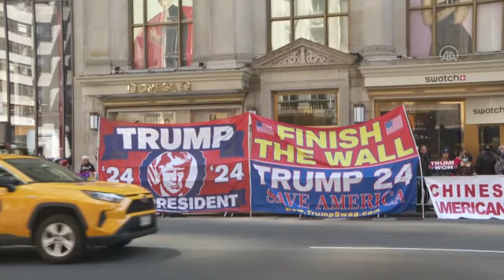NEW YORK - Eski ABD Başkanı Donald Trump, New York'a geldi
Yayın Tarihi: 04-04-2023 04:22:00